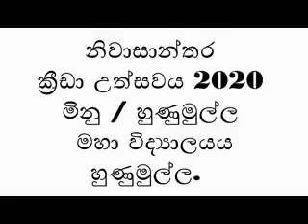2022 ජාතික ගුරු උපහාර දිනය ක්‍රීඩා 2020 සමාප්තිය නිවාසාන්තර තරඟ මිනු /හුණුමුල්ල මහා විද්‍යාලය 221006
Past Perfect Continuous Tense - Explore Meaning, Definition, Structure, Formula, Uses and Examples

Rules to be Followed when Using the Past Perfect Continuous Tense
Similar to the present perfect continuous tense, the past perfect continuous tense also consists of two helping verbs and a main verb. Among the three verbs that represent the tense, the first helping verb should always be ‘had’ followed by ‘been’, which is in turn followed by the present participle of the main verb. This rule holds true when the sentence is a positive sentence. In case you are employing the tense form in an interrogative sentence, the helping verb ‘had’ comes first followed by the subject which is in turn followed by the the helping verb ‘been’ and the present participle of the main verb.

For a negative sentence, ‘not’ is placed after the first auxiliary verb ‘had’ and for a negative interrogative sentence, you can either use the contraction ‘hadn’t’ or place ‘not’ after the subject.

Uses of the Past Perfect Continuous Tense
The past perfect continuous tense is used to perform two main functions. They are:

To denote an action that has been the cause of another action or event in the past.
To represent an action that started at some point in the past and continued or progressed till a particular time in the recent past.
Examples of the Past Perfect Continuous Tense
Now, let us look at a few examples to see how the past

perfect continuous tense is used to perform the different functions.

Denoting an action that is the cause of another action in the past
Asha was completely exhausted as she had been travelling continuously for three days.
George was angry because he had been waiting for them the whole day.
Representing an action that progressed in the past until another action in the past
Do you know for how long Anitha had been working at the college before she moved to Pollachi?
I had been waiting to hear from the admissions officer for more than a month before I applied to other colleges.
Test Your Understanding of the Past Perfect Continuous Tense
Fill in the blanks with the right form of the tense in the following sentences:

1. Derrick __________ (work) at the hospital for over two years before he left for Spain.

2. I don’t think the place ____________ (function) well for a very long time before it shut down.

3. Theena __________ (sing) for an hour before her mom arrived.

4. _______ you ___________ (wait – interrogative) at the railway station for over two hours when the train finally arrived?

5. How long _____ you ____________ (stand) there to meet the manager?

6. The dogs ______________ (bark) continuously until the owner finally came home and fed them.

7. My brother _____________ (ask) me to buy him an Axon helmet for years before I could somehow make some money to buy him one.

8. They ______________ (live) in New York for four years when they had to leave due to personal reasons.

9. He __________ (run) around for hours looking for my dog before I found him with my neighbour at the park.

10. My cousins ______________ (suggest) that we called the police when we found the burglars.

Check if you used the tense correctly from the answers given below:

1. Derrick had been working at the hospital for over two years before he left for Spain.

2. I don’t think the place had been functioning well for a very long time before it shut down.

3. Theena had been singing for an hour before her mom arrived.

4. Hadn’t you been waiting at the railway station for over two hours when the train finally arrived?

5. How long had you been standing there to meet the manager?

6. The dogs had been barking continuously until the owner finally came home and fed them.

7. My brother had been asking me to buy him an Axon helmet for years before I could somehow make some money to buy him one.

8. They had been living in New York for four years when they had to leave due to personal reasons.

9. He had been running around for hours looking for my dog before I found him with my neighbour at the park.

10. My cousins had been suggesting that we called the police when we found the burglars.

Frequently Asked Questions on the Past Perfect Continuous Tense
What is the past perfect continuous tense?
The past perfect continuous tense is generally used in a sentence to depict an action that started at some time in the past and continued until a specific time in the past. It is also called the past perfect progressive tense since it refers to an action that had been progressing until a certain point in the past.

BF